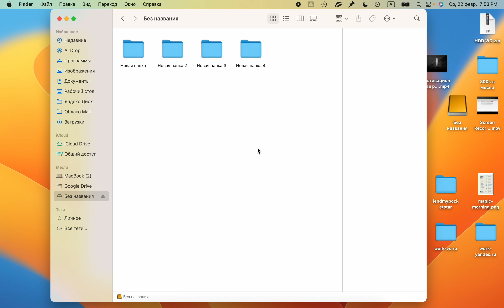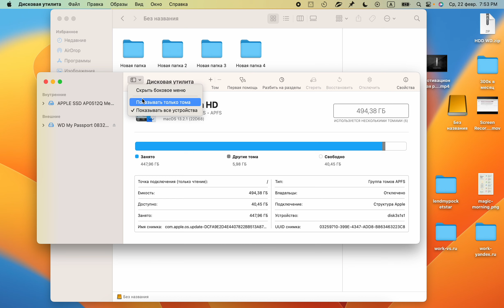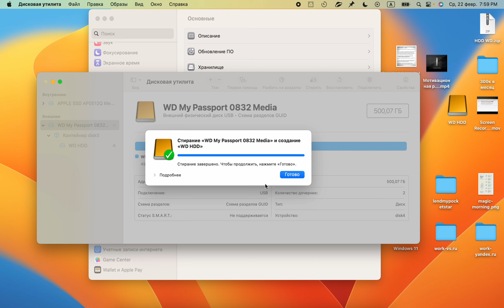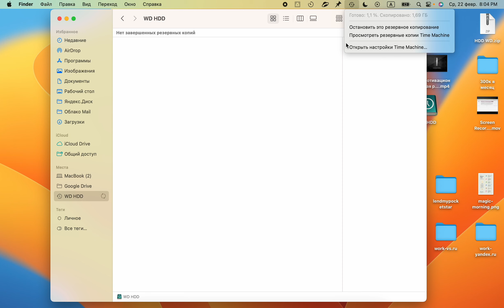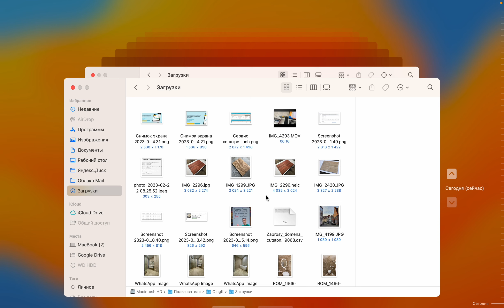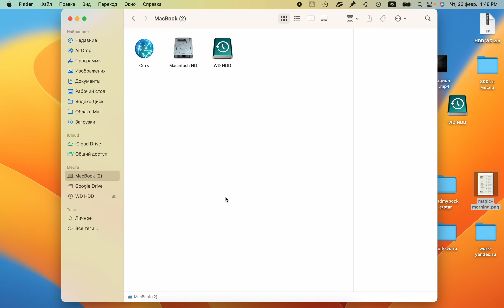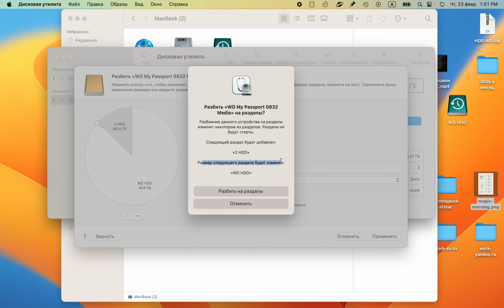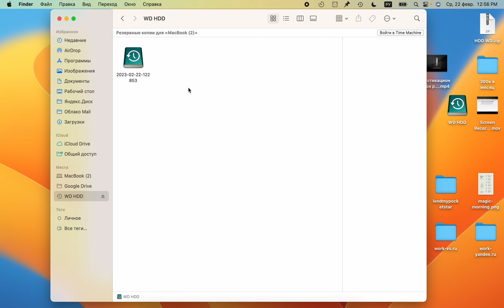Как форматировать жесткий диск. Резервное копирование Time Machine. APFS, FAT32, exFAT, NTFS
В этом видео разберем как форматировать HDD диск, как создать резервную копию на мак в Time Machine, Как разделить жесткий диск на разделы.

Схемы разбиения на разделы, доступные в Дисковой утилите на Mac
При стирании и форматировании устройства хранения в Дисковой утилите на Mac необходимо выбрать используемую схему.

Схема разделов GUID: выбирайте этот вариант для любых компьютеров Mac с процессором Intel или Apple. Эту схему также поддерживают некоторые более новые компьютеры на базе Microsoft Windows.

Основная загрузочная запись ( MBR (Master Boot Record)): выбирайте этот вариант для обеспечения совместимости со всеми компьютерами на базе Microsoft Windows.

Схема разделов Apple: выбирайте этот вариант для обеспечения совместимости со старыми компьютерами Mac на базе PowerPC.

Тайм код:
     00:00 Введение
1 - 01:50 Форматы для форматирования APFS, FAT32, FAT64 - exFAT, NTFS
2 - 04:50 Резервное копирование содержимого компьютера Mac с помощью Time Machine
3 - 10:20 Разделение жесткого диска на разделы